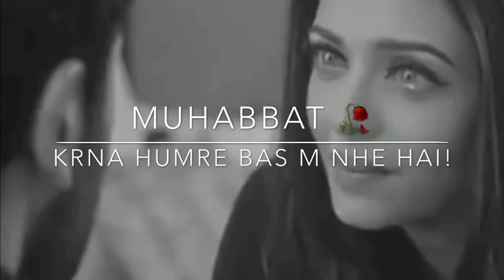January 5, 2024